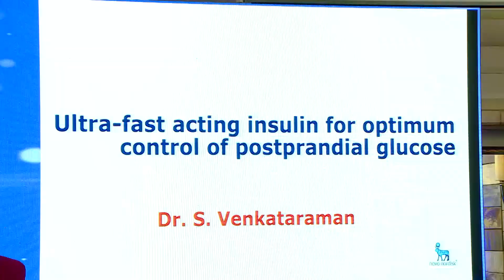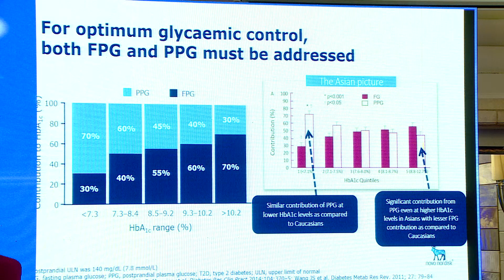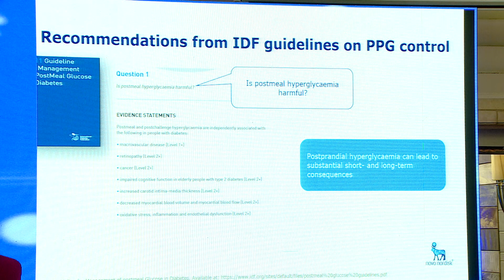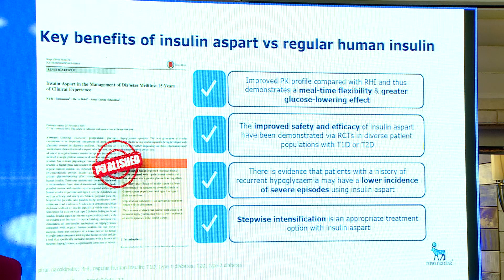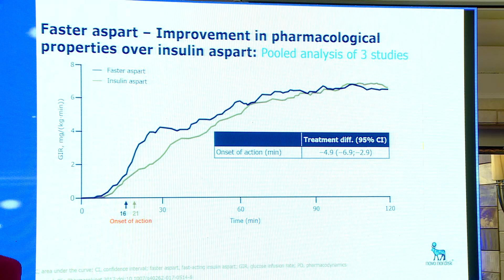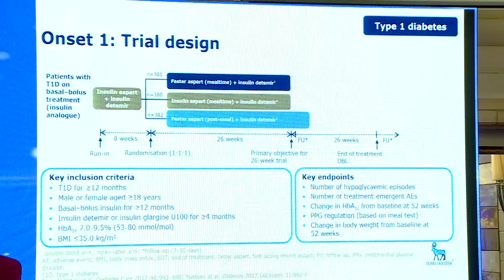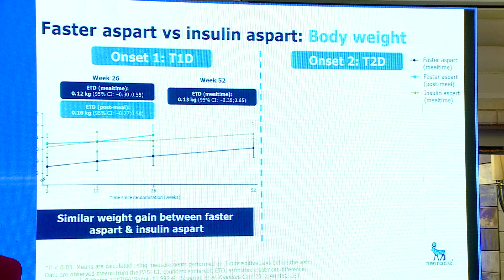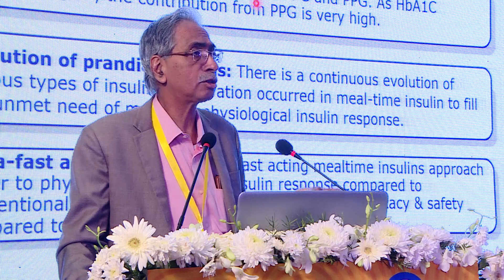Ultra fast acting insulin for optimum control of postprandial glucose - Dr Venkataraman